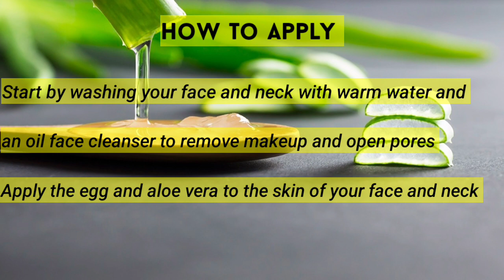How to make homemade aloe vera mask